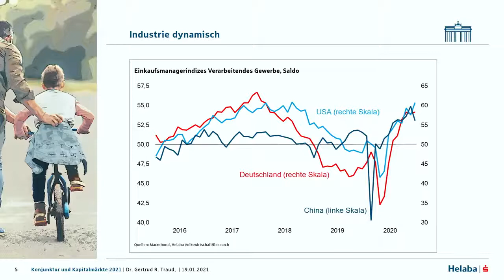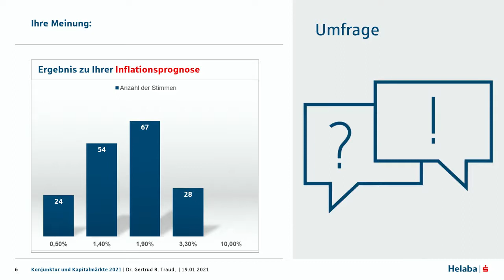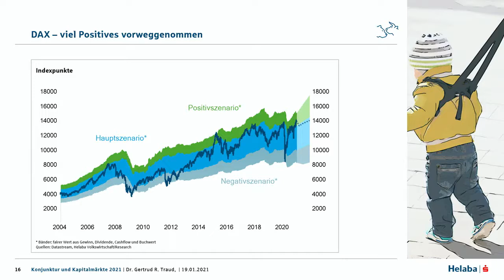Kapitalmarktausblick 2021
Zu Jahresbeginn fragen sich Anleger stets, wie sich die Börse wohl entwickeln wird. Unsere Kapitalmarktexpertin Frau Dr. Gertrud Traud, Chefvolkswirtin der Helaba, hat hierzu Szenarien entwickelt, die sie, als Jahresauftakt, einem großen Fachpublikum vorstellte. Mehr Infos zu den Szenarien findest du